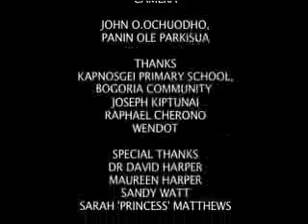Soil Erosion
A film about the problem of soil erosion and degradation around Lake Bogoria.